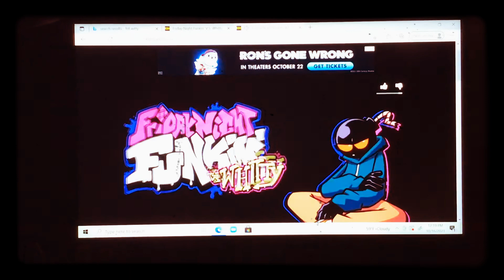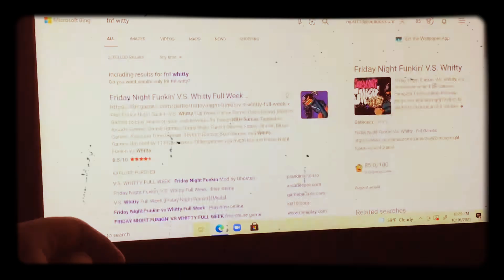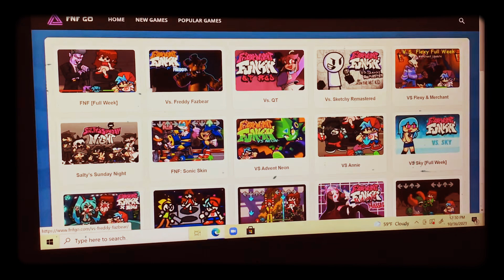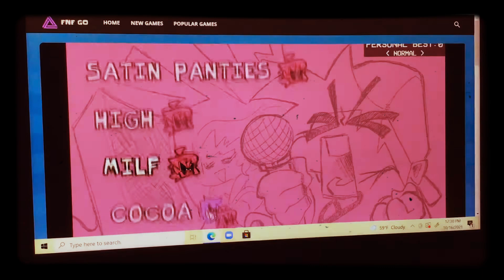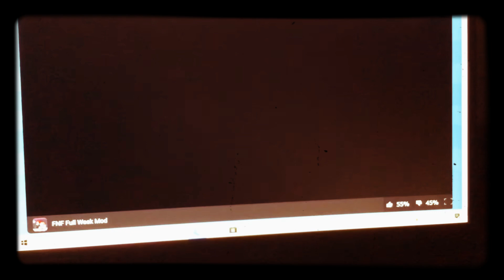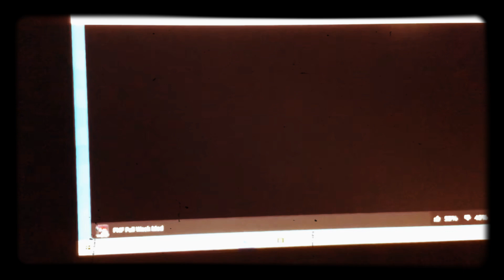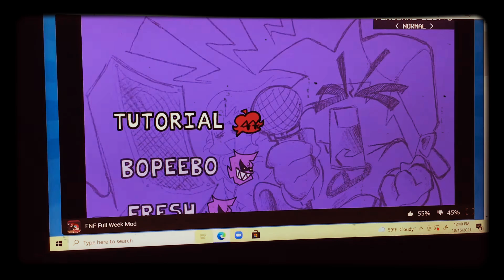Fnf vs witty